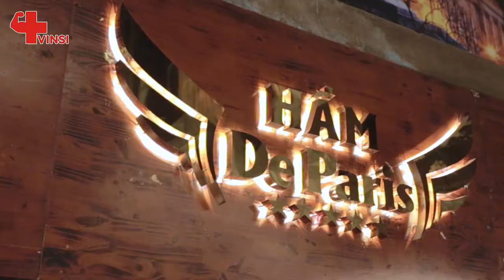GẶP NHAU CUỐI NĂM - LÒNG BIẾT ƠN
✅ Gió đưa cành trúc la đà / Chăm sóc TẬN TUỴ , ắt là THÀNH CÔNG !!!
💯 Lời đầu tiên, tôi xin thay mặt “những đôi bàn tay vàng” của Trung Tâm Y học Thể thao VINSI gửi lời cảm ơn chân thành nhất tới TẤT CẢ MỌI NGƯỜI đã luôn TIN, YÊU, ỦNG HỘ, ĐỘNG VIÊN chúng tôi trong suốt một năm qua!
💝 Với tấm lòng biết ơn sâu sắc của mình với tất cả MỌI NGƯỜI, chúng tôi xin nguyện đem hết CON TIM, KHỐI ÓC, ĐÔI BÀN TAY, LÒNG NHIỆT HUYẾT của mình để hoàn thành TỐT HƠN NỮA với công việc CHĂM SÓC SỨC KHOẺ CỦA NHÂN DÂN. Với phương châm “ĐẾN ĐÓN TIẾP NIỀM NỞ, Ở CHĂM SÓC TẬN TÌNH, VỀ DẶN DÒ CHU ĐÁO”.
👍 Cùng Gia đình, Thầy - Cô, Các bạn đồng nghiệp và các Nhà Tài Trợ
⭐️ Nhân dịp Xuân Canh Tý 2020: Chúng tôi xin chúc TẤT CẢ MỌI NGƯỜI cùng TOÀN THỂ GIA ĐÌNH luôn: Mạnh Khoẻ, Vui Vẻ, Tươi Trẻ, Hạnh Phúc, Thành Công và May Mắn trên Mọi Lĩnh Vực!!!
👍 Cùng Gia đình, Thầy - Cô, Các bạn đồng nghiệp và các Nhà Tài Trợ: @Nha Khoa Phương Nam @Bác Sĩ Nguyễn Trọng Thuỷ  @Giang Lệ - Dinh Dưỡng Thể Thao @Nhà Hàng Hầm De Paris